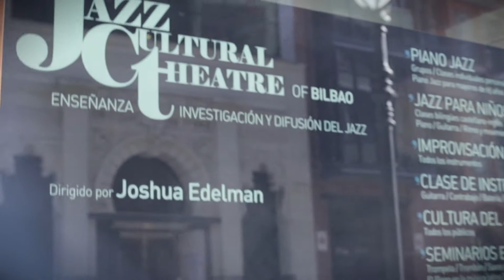International Campaign for the Youth Employement decade